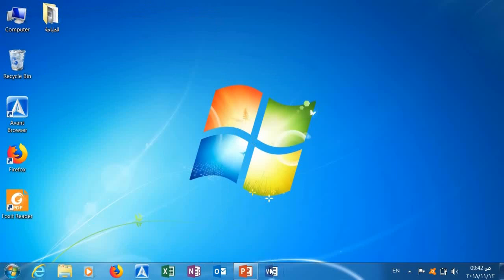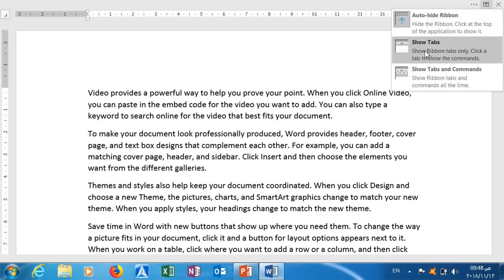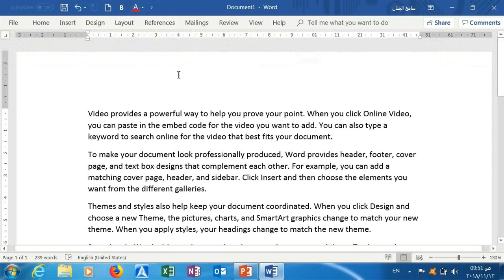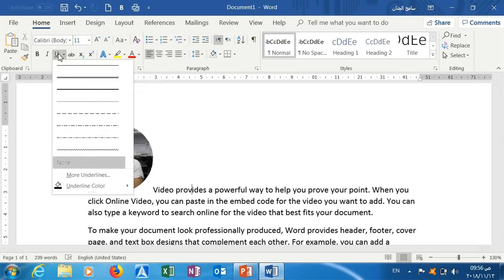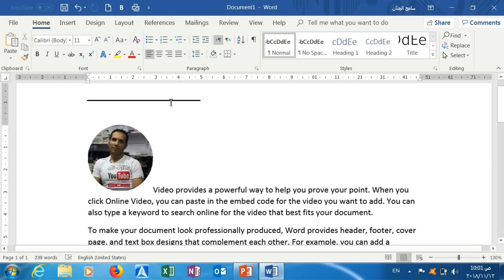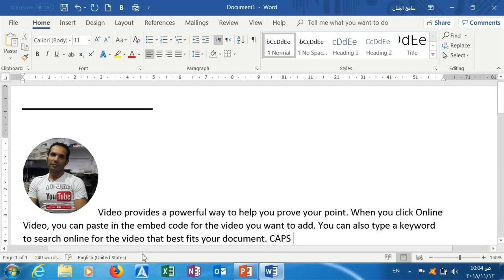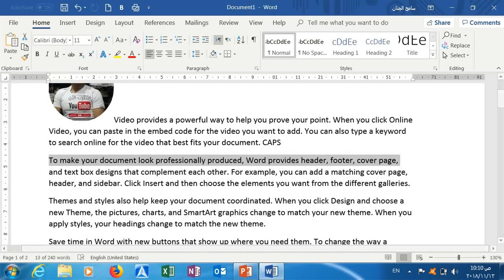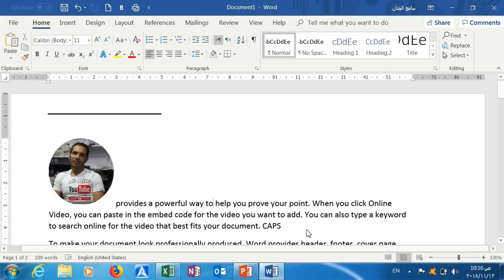شرح برنامج Microsoft Word 2019 من الصفر حتى الاحتراف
تعليم برنامج الكتابة ميكروسوفت ورد